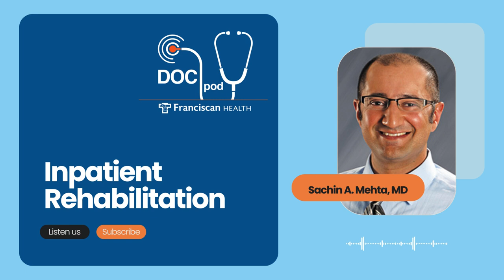What Is Inpatient Rehabilitation? - Franciscan Health Podcast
Inpatient rehabilitation is a intensive, personalized, customizable rehabilitation program for someone who's suffered a serious injury, trauma, or illness that affects their function, their daily functioning. It affects their ability to do their daily activities such as bathing and dressing, their mobility and walking, or even their cognition and swallowing, for their thinking skills, their memory, attention, concentration, problem solving.

Franciscan Physician Network physician Sachin Mehta, MD, leads a discussion focusing the many benefits of inpatient rehab in the Franciscan Health DocPod podcast.

Topics include:
✔️ What is inpatient rehabilitation?
✔️ What types of patients qualify to receive care from an inpatient rehabilitation program?
✔️ When a patient has the option to select the inpatient rehabilitation center they would like to receive care from, what types of things should they be looking for?
✔️ How often to patients need to continue outpatient rehabilitation after being discharged from an inpatient rehabilitation unit?
✔️ What advice would you give to patients who find themselves needing inpatient rehabilitation to give them the best opportunity for recovery?

Resources from Franciscan Health:
▶️ Rehab Programs At Franciscan Health